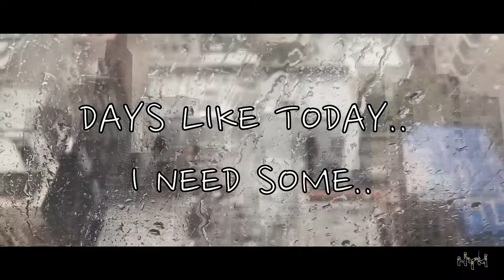Painting on Shoes: Customizing Vans Slip-On (ft. Rainy grey day, ☮, and 🙂)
Customizing Vans Slips On: Painting shoes on a rainy day! (ft. angelus paint on fabric)